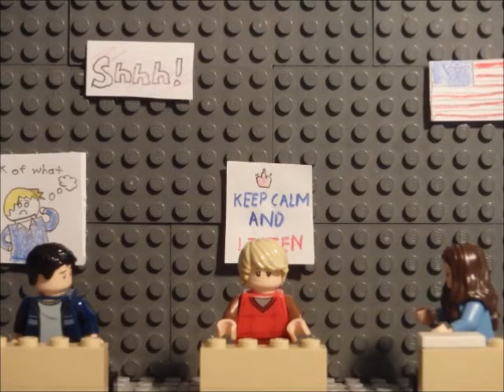Adventures of Ulises The Pactolus Treasure Part 3 The Lost Page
After Class Ulises, Christian, and Alexus stop in the hallway to look for more information about the Pactolus Treasure, shortly after they get in a lot of trouble.

Sunny London- Chris Blackwell
Harry Potter Soundtrack